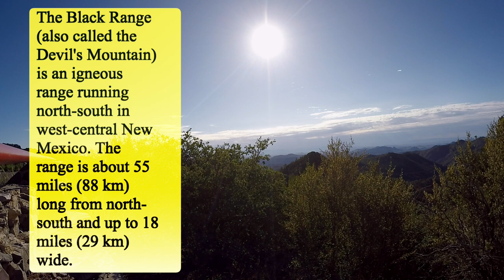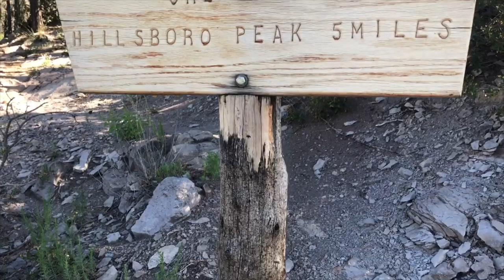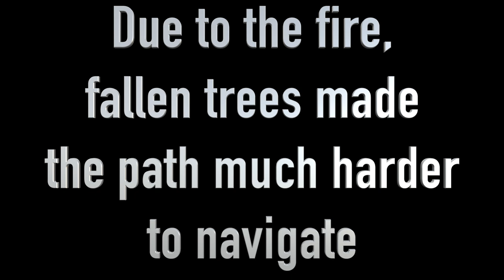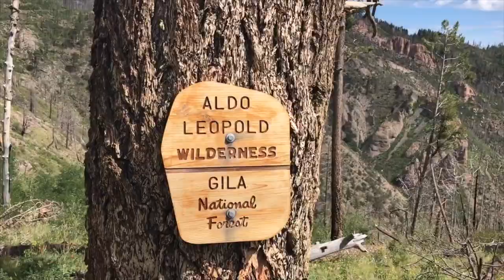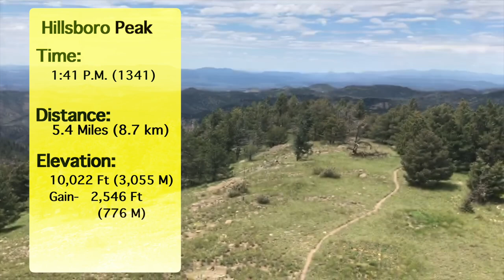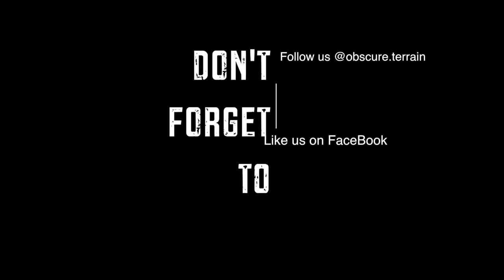First Solo Backpacking Trip (part 1)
Hey what is up my friends.
So usually there is two of us doing these Adventures but with Wesley being injured it only was one. This meant my first sole adventure and it was a blast.
I learned a lot and also met a ranger at the top of Hillsboro Peak who ended up being an author.
LOCATION: Hillsboro Peak in the Black Range of the Gila National Forest
DATE: 8/19/19
ADVENTURE .007
TITLED: Solitude

(Ashley designed our Logo and Name)